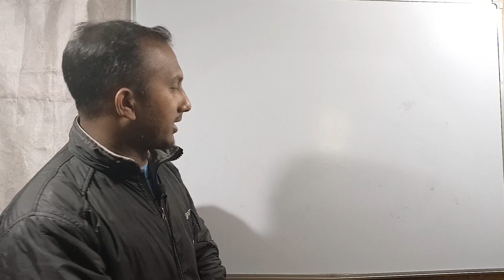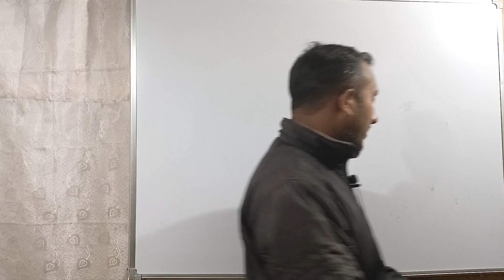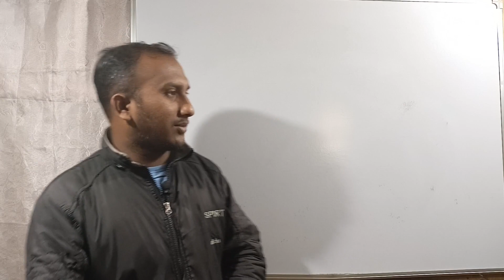পৰীক্ষাৰ সময়ত কোনবোৰ কথা গুৰুত্ব দিব লাগে